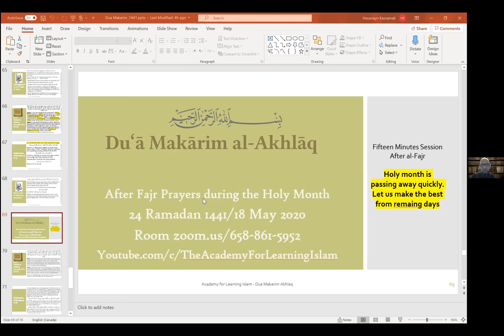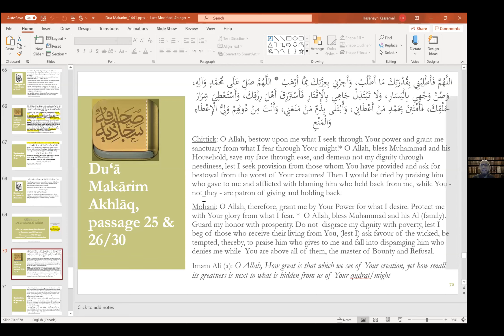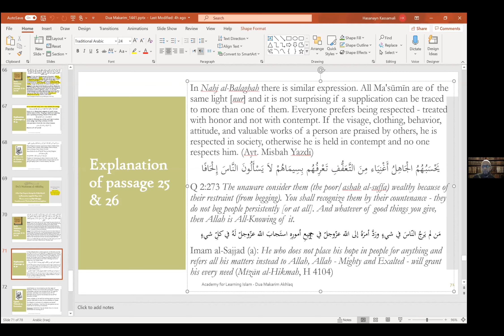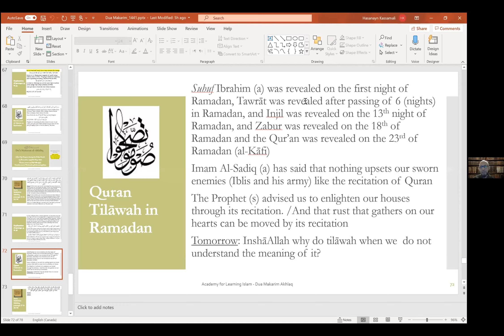24. Ramadhan Fajr Series - Shaykh Hasanayn Kassamali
Recited By: Shaykh Hasanayn Kassamali